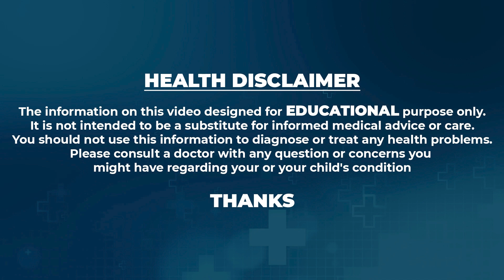పిల్లలు తీసుకోవలసిన ఆహారం | Healthy Food For Children || Healthy Diet For Children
Watch► ►పిల్లలు తీసుకోవలసిన ఆహారం || Healthy Food For Children || Healthy Diet For Children ||@sumantvbhainsa